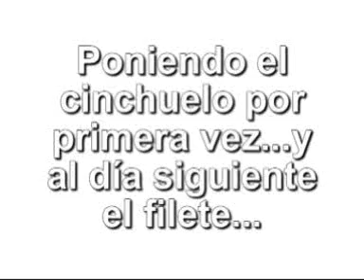Desbrave de potros en la Yeguada susaeta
Como desvrabamos los potros en la yeguada susaeta, venta de caballos, potros, yeguas españolas.